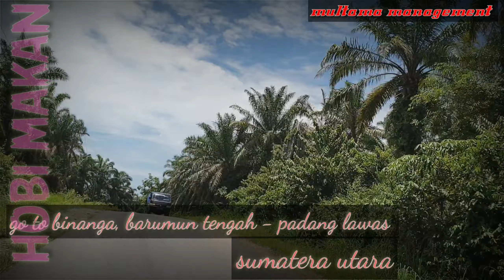( 024 ) KULINERAN ALA MULTAMA MANAGEMENT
Berburu Makanan Bersama Penghuni Lopo Rijal

HOLAT - DESA UNTE RUDANG - BARUMUN TENGAH - PADANG LAWAS